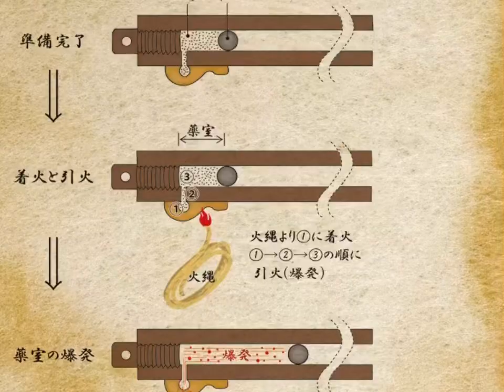Samurai Science; how do matchlock guns work?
Teppo; hinawaju; tanegashima… how do they work?